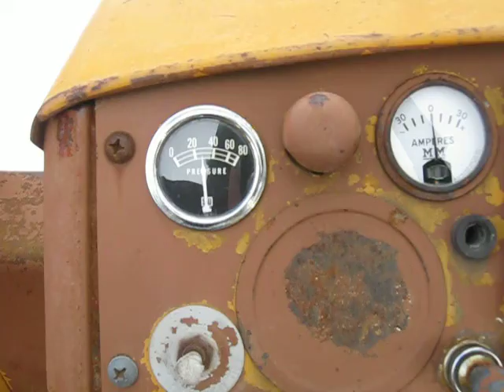1960, Minneaplis-Moline G-Vl Tractor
2 Wheel Drive, Diesel, Single Rear Remote, 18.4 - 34 Tires,